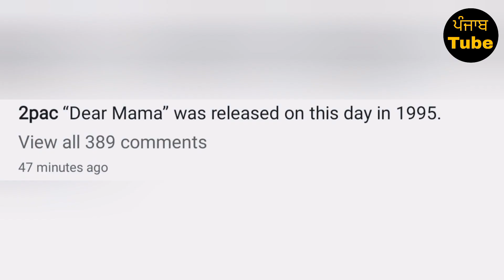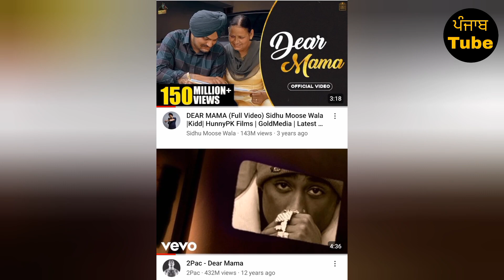Sidhu Moose Wala • Dear Mama Song Anniversary • Tupac Shakur • Both Legends ⛳🔥 • Big Update